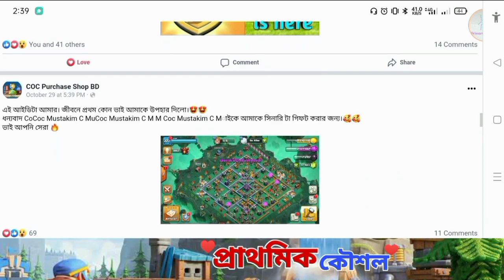New Update-Builder Base 2.0 More Heroic Troops🔥[বাংলা]|Builder Base 2.0 Unit Prototype 💪 Test Bangla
1. All videos on my channel are for only Educational Purpose.
2.I always try to follow supercell fan content policy and I respect supercell.
3.I make people aware about the norms of supercell.

clash of clans,Clash of Clans Gameplay,Clash of Clans Strategy,Clash of Clans Animation,Clash of Clans Commercial,Clash of Clans Attacks,Clash of Clans Town Hall,Hog Rider,PEKKA,Clan Wars,season challenges,clan war leagues,clash on,clan game,clan games,clash-a-rama,clasharama,builder base 2.0 new update,builder base 2.0 prototype unit mechanic,new troops for builder base,Clash of Clans new update for builder base 2.0,all troops are now ability in builder base 2.0,

Coc New Update | Coc 2023 Next Update | Clash of
Clans | Builder Base 2.0 Update
Builder Base 2.0 Heroic Troops Update Explained in
Today's Video with Builder Base 2.0 Unit Prototype
Test Video, Full Information of Upcoming Clash of
Clans Builder Base 2.0 Update. If you enjoy the video
• Topics Covered in the Video
♦Coc Heroic Troops Update
♦Coc February Update 2023
♦ Coc New Update Date 2023
♦Builder Base 2.0 Clash of Clans
♦6Next Update Clash of Clans 2023
♦Clash of Clans Update Date 2023
♦ Clash of Clans New Update 2022
♦ Upcoming Update in Clash of Clans

BUILDER BASE 2.0 New Village &7th Builder Official?
in 2023 Coc New Update - Clash of Clans